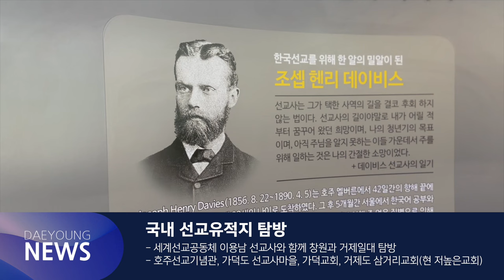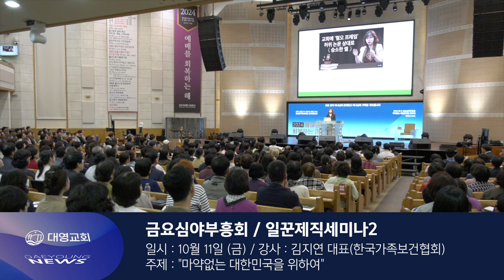국내 선교유적지 탐방 / 금요심야부흥회-일꾼제직세미나2 / 대영뉴스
🔸국내 선교유적지 탐방
🔸금요심야부흥회-일꾼제직세미나2